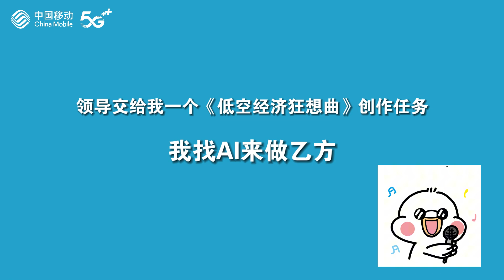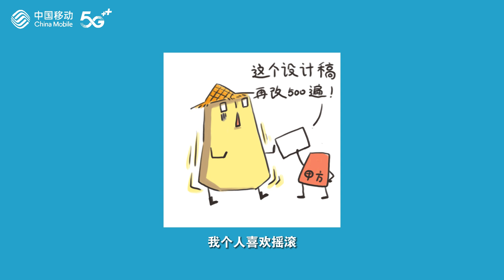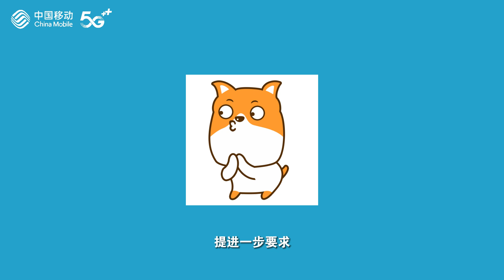低空经济狂想曲